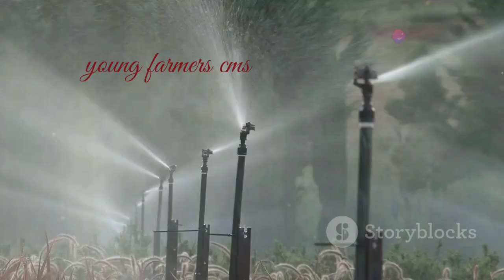urea ko zameen main kab or kese Dale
aslamalikum friends kese ho aap sab to dosto aaj ka topic hai uriya ko kese zameen main Dale
pehli baat uriya ko liquid form main Dale wo bi paton ke upar kyun ki direct zameen main uriya dalne ka koi fyda nahi hai is liye apne nazdiki krishi vigyan Kendra main sampark Karen or bethar knowledge paye milte Hain ik naye video main tab tak ke liye bye 🙏